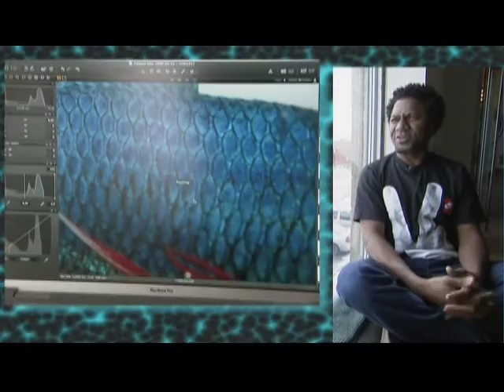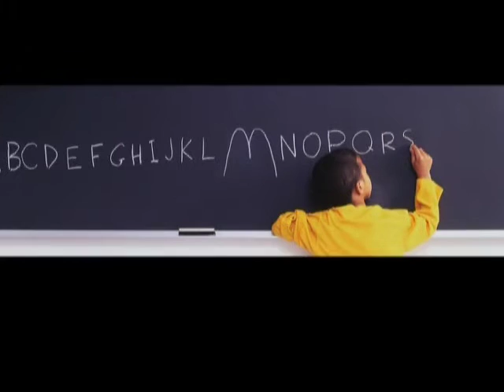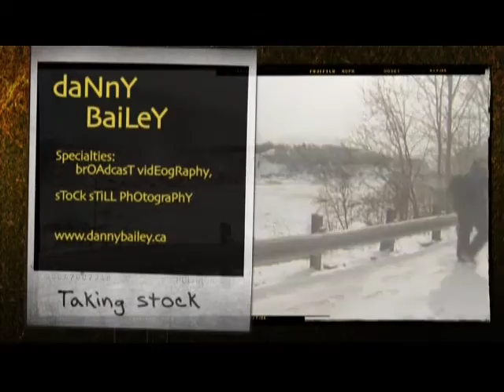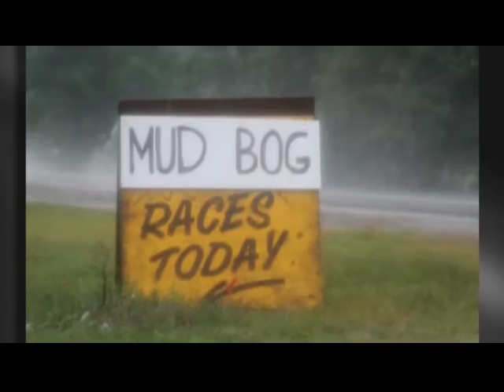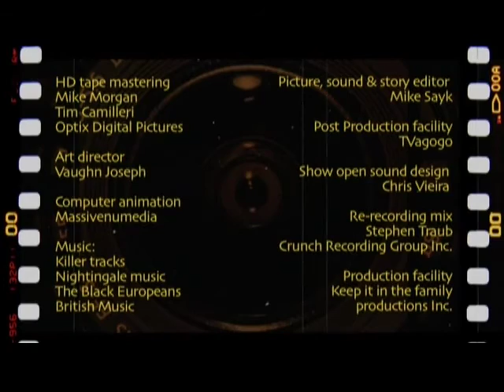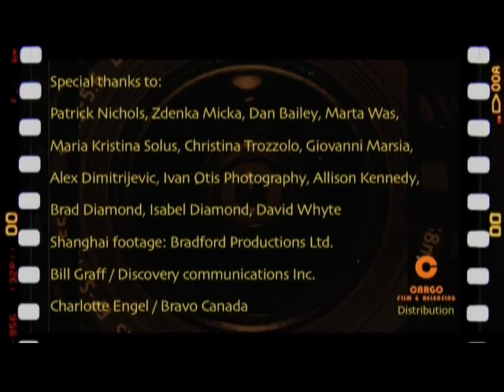Behind the Camera - Episode 13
Featuring commercia;l photographer Patrick Nichols, fashion photographer Zdenka Micka and broadcast videographer Danny Bailey